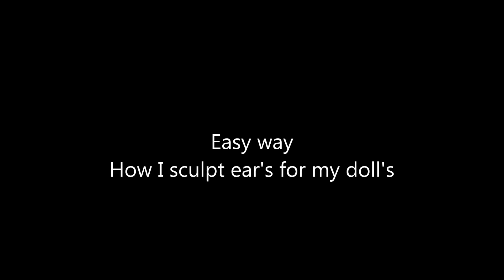how to sculpt ears with polymer clay for dolls fairies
Hi everyone haven't been making tutorials due to an inner ear problem vertigo. I found a way to get rid of it and Im back sculpting.  This tutorial will show you the basic way I start sculpting ears for my doll's or fairies.  I hope you enjoy and if your looking for an easy way to make ear's please give it a go it has made it a lot easier and really more fun for me.